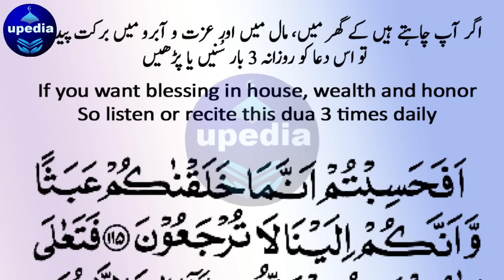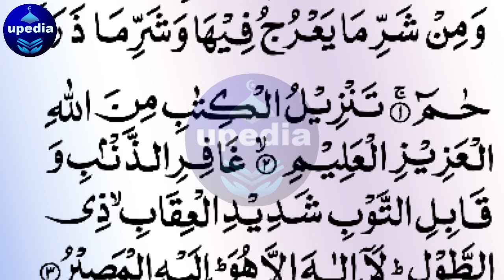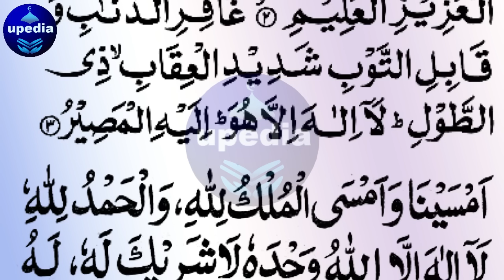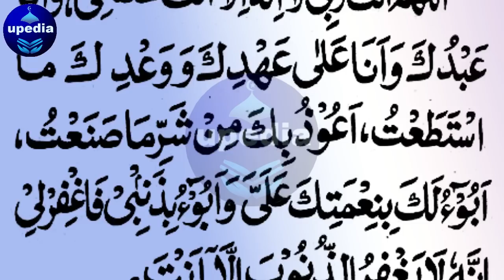Poverty And Financial Hardship | غربت اور مال میں تنگی | Gurbaat Or Maal Mein Tangi | Abduka Wana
Ager aap chahte hain ka rizq me maal ma gher me karobar me or izat me barket paida hojai to is dua ko rozana 3 bar sune ya perhain inshahallah maal  hi maal ho ga